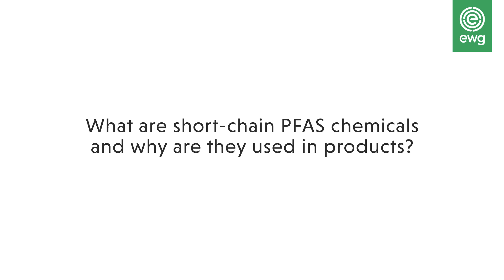Short-chain PFAS Chemicals: Q&A with Alexis Temkin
Learn more about short-chain PFAS in this Q&A with Alexis Temkin.